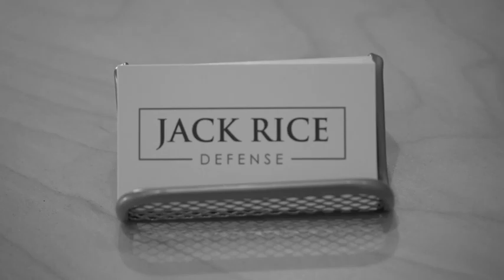Jack Rice Defence 2023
When You Life is on the Line.  Jack Rice Defense 2023